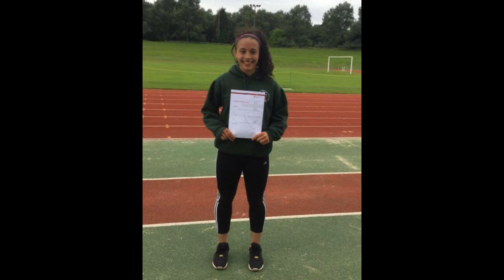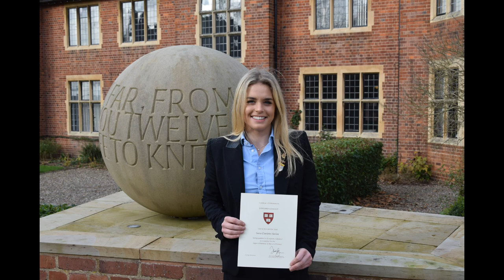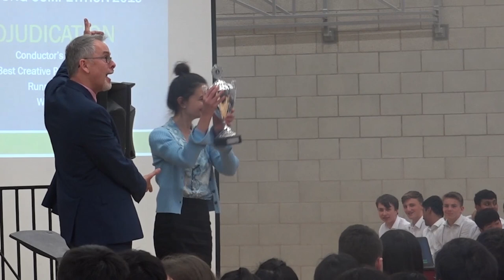Bromsgrove School - Upper Sixth Class of 2020 Video Montage (full version)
Bromsgrove School - Upper Sixth Class of 2020 Video Montage

Background Music: Doctor Turtle - His Last Share of the Stars (freemusicarchive.org)